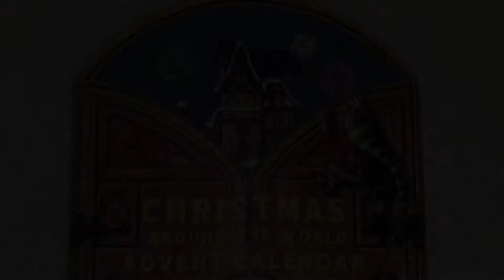I Spy Advent Calendar Day 10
December 10 advent calendar opening